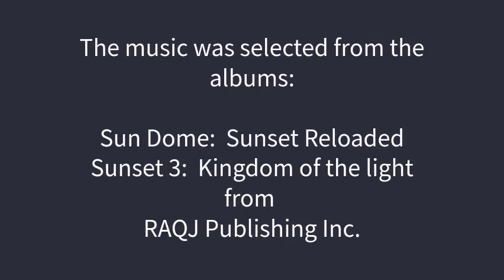Sunset Generation Reloaded Highlights ‐ Short Films by DJ Ali